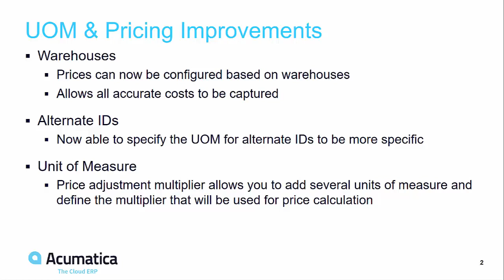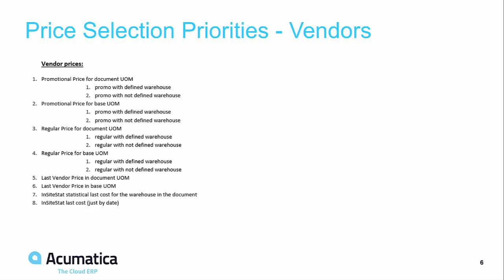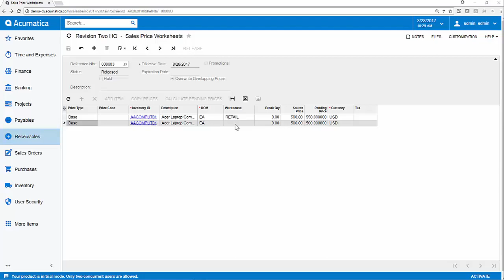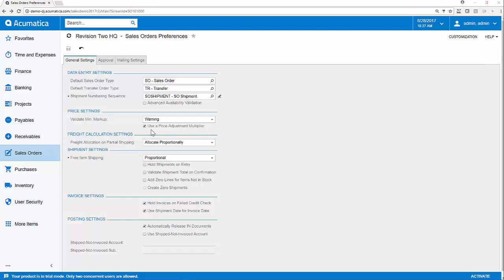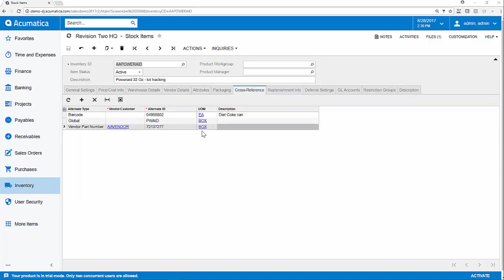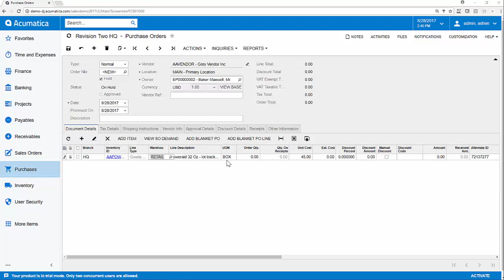Acumatica Feature Spotlight: UOM and Pricing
The Inventory Management module in the Acumatica Distribution Edition provides flexible unit of measure features including multiple units of measure for purchasing, sales, and manufacturing as well as unit of measure conversions and flexible pricing models.